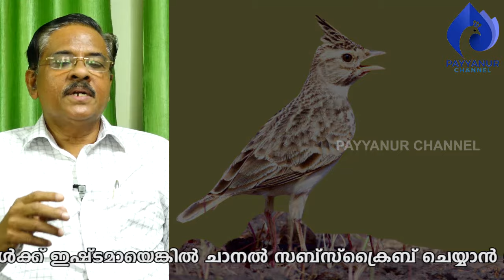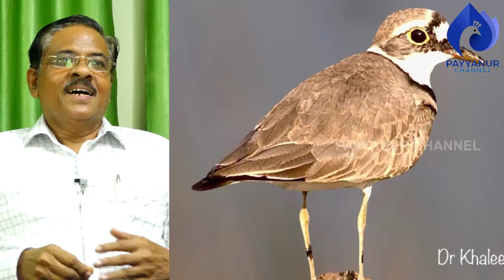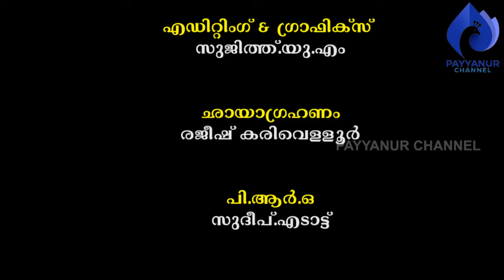'റൊട്ടാല ഖലീലിയാന' പുതിയൊരുസസ്യംമാത്രമല്ല I ഡോ.ഖലീൽ ചൊവ്വയുടെജീവിതം